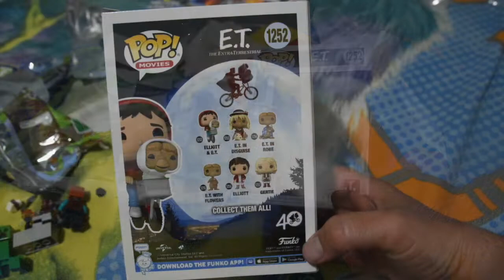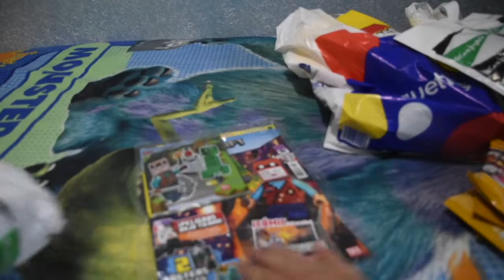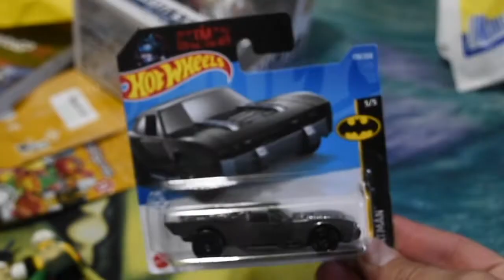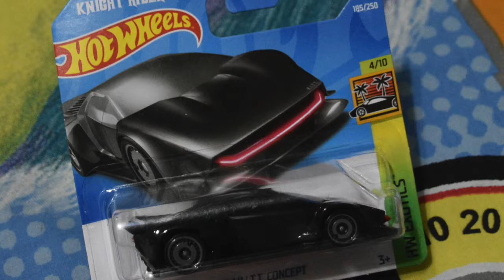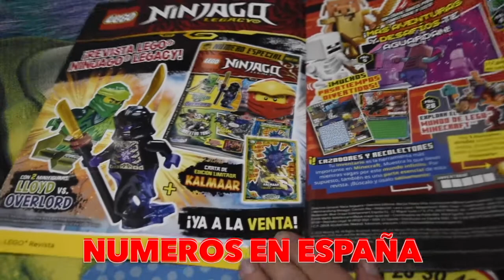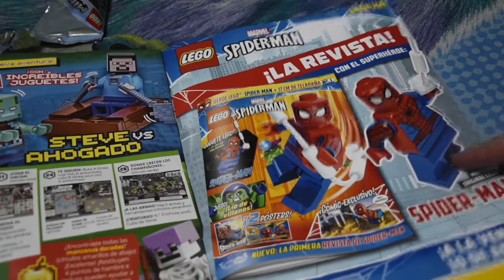COSAS NUEVAS PARA LA COLECCION LEGO Y HOTWHEELS //REGALOS FRIKYS CUMPLEAÑOS//PROXIMAS REVISTAS